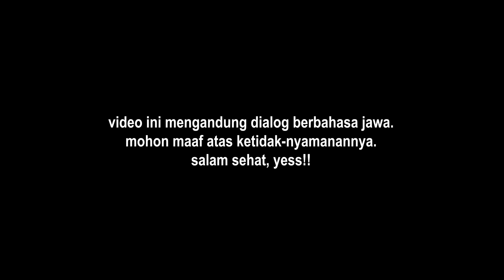SEROTONIN RENDAH ❗️😱❓ORANG DEPRESI SADAR DIRINYA DEPRESI DAN BERUSAHA MENCARI OBATNYA❗️❗️JOSSS JONI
Assalamu’alaikum…
Sukses dan bahagia selalu untuj teman-teman semua. Aamiin